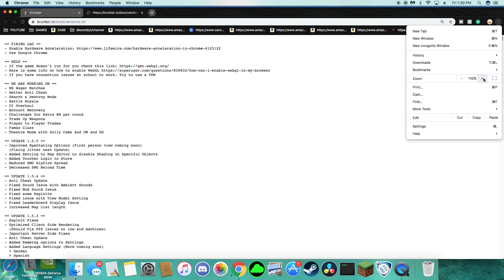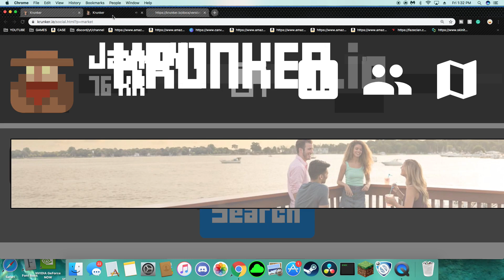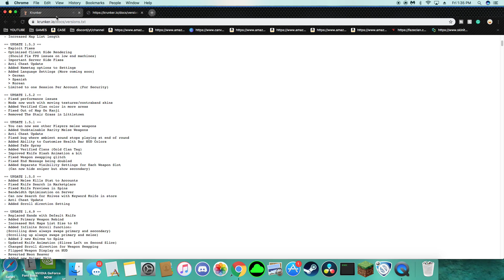Krunker.io 1.5.5 update